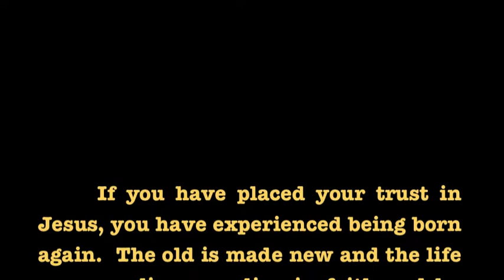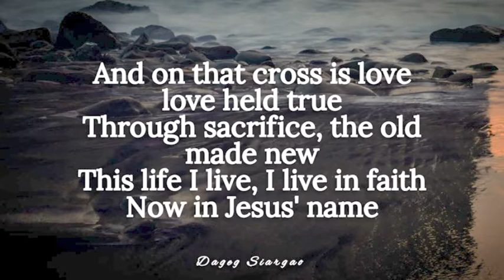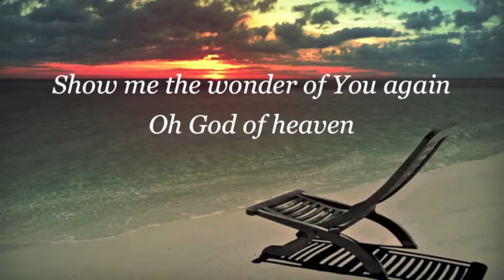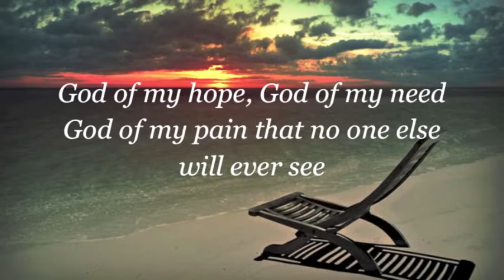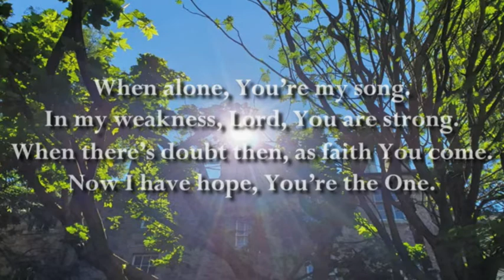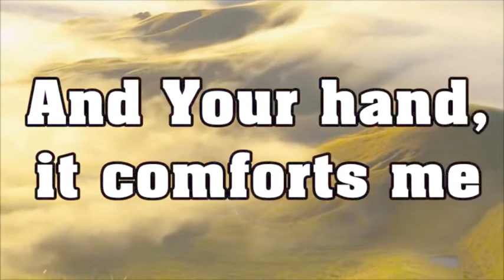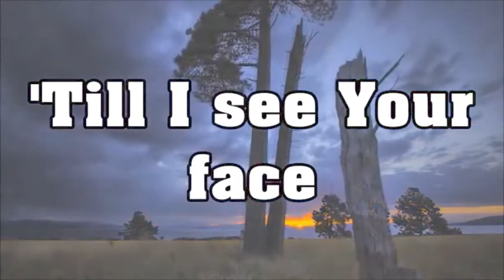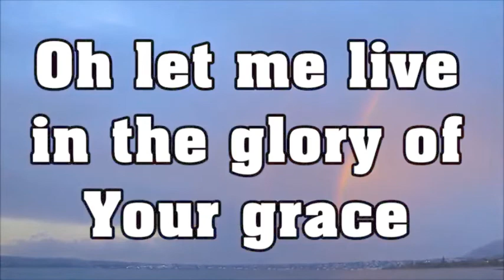Worship Songs for January 2, 2022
Song #1 - The Power of the Cross
Song #2 - God of My Everything
Song #3 -  A New Start
Song #4 - I Will Run to You